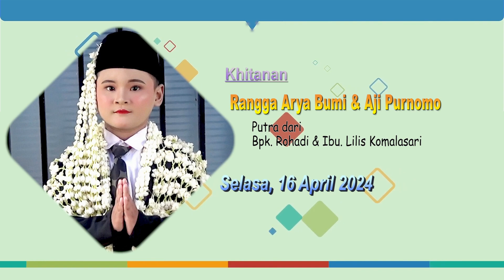21 TETEP DEMEN - LIVE BUROK MA NADA|||KARANGTURI KIDUL|||JAPURA BAKTI - ASTANAJAPURA, 16 APRIL 24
KHITANAN. RANGGA ARYA BUMI& AJI PURNOMO
PUTRA DARI BPK. ROHADI & IBU. LILIS KOMALASARI
DESA.JAPURA BAKTI - BLOK. KARANGTURI KIDUL
KEC.ASTANAJAPURA - KAB.CIREBON - PROV.JAWABARAT

DOKUMENTASI. MA PRODUCTION selalu di hati
HP. 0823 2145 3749 - THE A TEAM PRABU
Bergabung dengan channel ini untuk mendapatkan akses ke berbagai keuntungan: